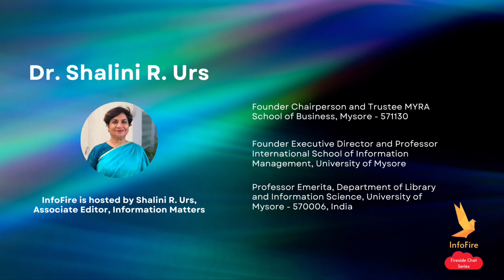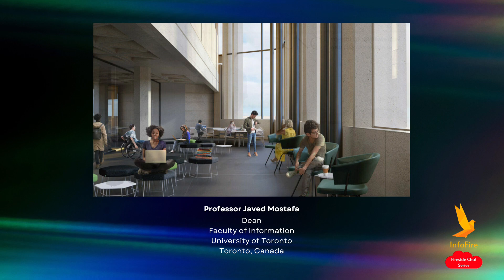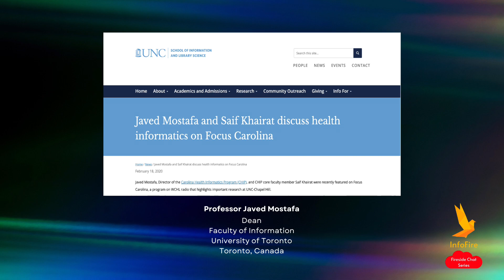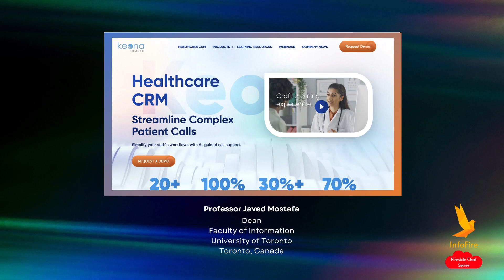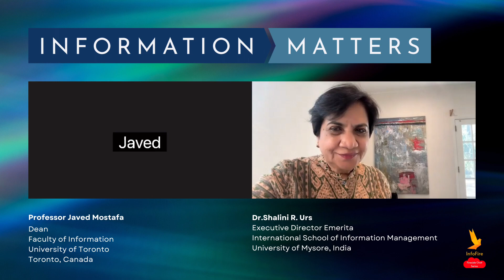InfoFire with Professor Javed Mostafa - Trends in Health Informatics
Guest Speaker: Professor Javed Mostafa
Dean
Faculty of Information
University of Toronto
Toronto, Canada

Host: Dr. Shalini R. Urs
Executive Director Emerita, International School of Information Management, University of Mysore India

Editor & Producer: Nara Vajaphattana
Graduate Student, Master of Communication in Digital Media,  University of Washington Seattle,
USA